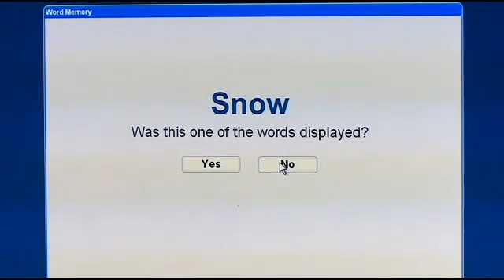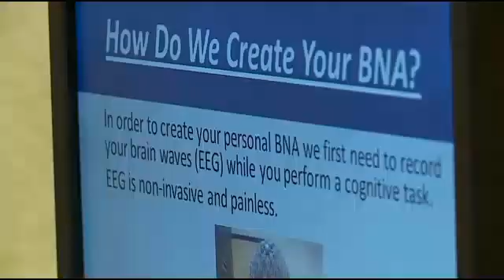CBS Minnesota News - BNA™ Concussion Study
150 Minnesota youth hockey players are taking part in a study that's using ElMindA`s BNA™ technology platform, a new concussion test to measure brainwaves. The studies' directors believe the test could someday give parents an immediate diagnosis and peace of mind. Watch the CBS Minnesota story on BNA™.